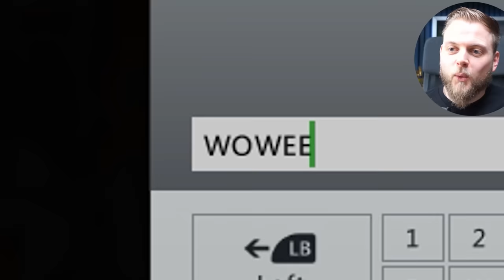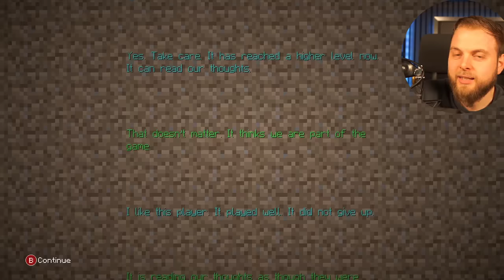I BEAT Minecraft on the XBOX 360 & It Broke Me.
WELL this was a FUN one to make, welcome to my playthrough of Minecraft on the XBOX 360 Edition. By far this was one of the hardest Minecraft Editions there is, during my playthrough I had no villages & an abundance of never ending ghasts. I hope you enjoy!